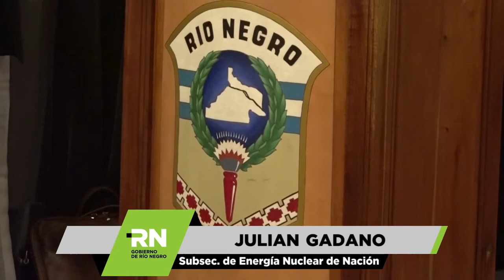Gadano - Detalles de la construcción de la 5ta central nuclear que se emplazará en Río Negro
En una conferencia de prensa, el gobernador Alberto Weretilneck y el subsecretario de Energía Nuclear de Nación, Julián Gadano, explicaron los detalles de la construcción de la quinta central nuclear que se emplazará en la Costa Atlántica rionegrina.